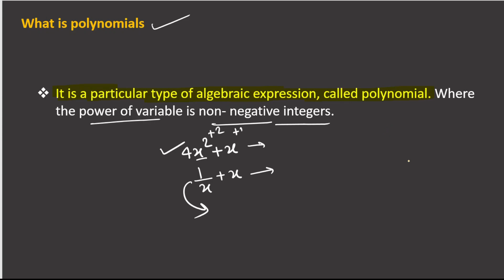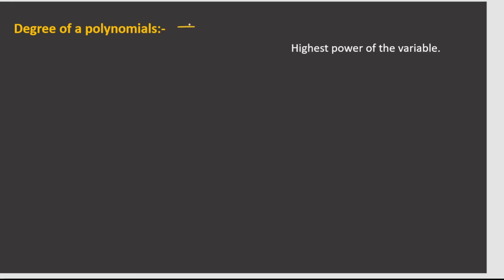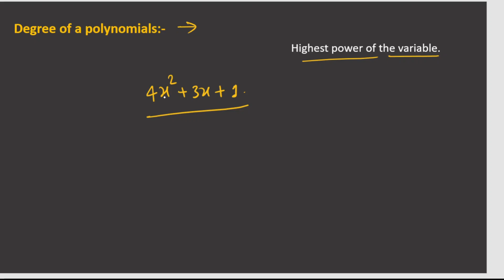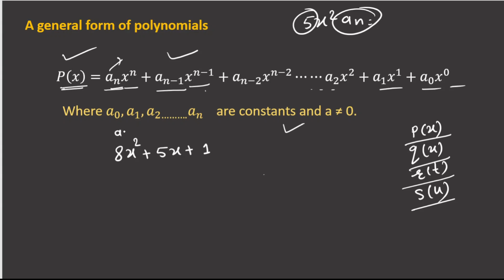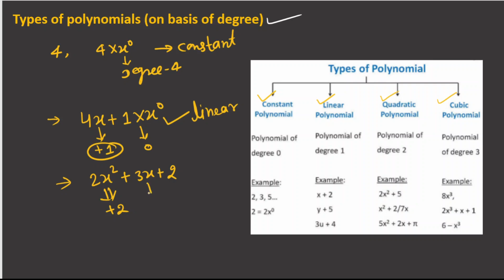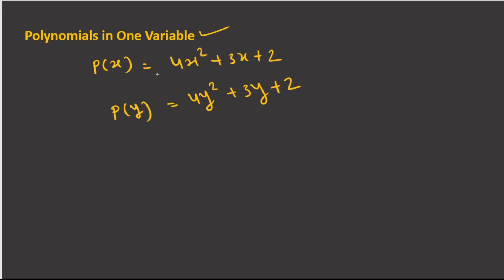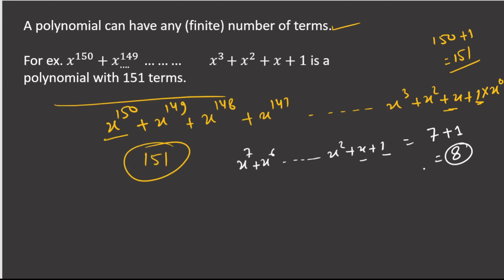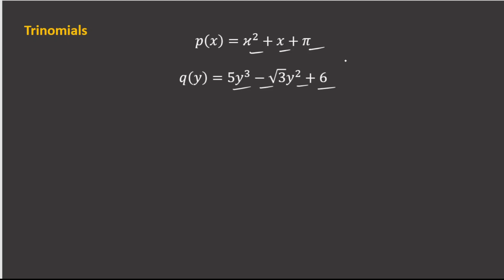class 9 maths | chapter 2 | introduction part 1 | polynomials | NCERT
Ace your Class 9 Math exams with a comprehensive breakdown of Chapter 2, Introduction Part 1: Polynomials, straight from the NCERT textbook!

What is a polynomial in math?
What is a polynomial class 9?
What is an example of a polynomial?

polynomial definition and example
What are polynomials formula
polynomial definition class 10
5 examples of polynomials
polynomial examples with answers
What is a polynomial class 10?